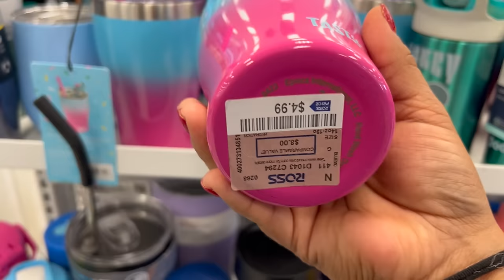Viernes De ROSS‼️ Las Horas Se Pasan Volando En Esta Bella Tienda❤️